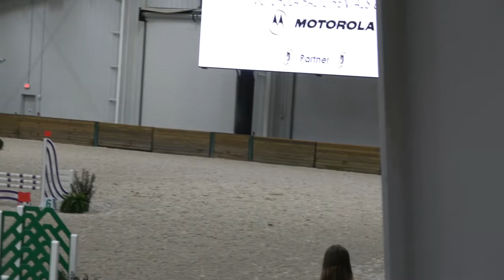World Equestrian Center Ocala Fl.Indoor Arena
Indoor Arena